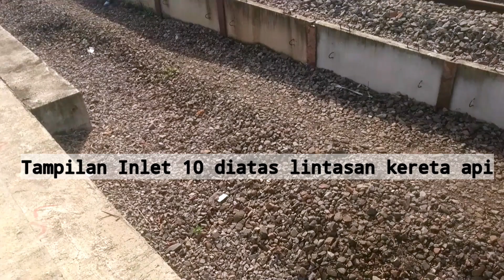Kereta Cepat Jakarta Bandung / Progres di Outlet 10 Padalarang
pada kesempatan kali ini Saya Akan memberikan informasi  progres kereta cepat Jakarta Bandung di Terowongan Tunnel 10  tepat nya bagian Outlet.
dari vlog sebelum saya sedikit membahas tentang Stasiun padalarang untuk kereta cepat indonesia..dan hari ini saya memberikan sedikit informasi tentang tunnel 10 yang kebetulan tidak jauh..
  menurut informasi tunnel 10 ini memiliki panjang kurang lebih 1230 M ( ralat/ koreksi jika salah).. dan juga 1 dari 13 tunnnel yang ada..Tunnel 10 lah yang pengerjaan nya sedikit sulit..karena di area tersebut terdapat area pemukiman dan juga di bag inlet diatas nya terdapat lintasan kereta api yg aktif..
    dan seperti kelanjutannya yuk kita simak video nya